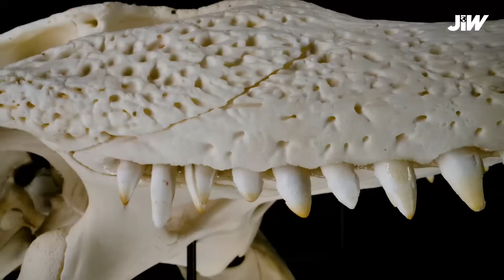Meet The DEINOSUCHUS | The Giant That Hunted Dinosaurs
🐊 DEINOSUCHUS – Long before modern crocs ruled the rivers, one prehistoric beast dwarfed them all Dinosaurs. Meet Sarcosuchus imperator – the SuperCroc. At nearly 40 feet long and weighing over 8 tons, it was one of the largest crocodilians to ever walk the Earth.
In this cinematic documentary, we explore how this ancient predator lived, hunted, and may have even fed on dinosaurs. From fossil discoveries in Africa to shocking size comparisons, discover the terrifying truth about the real crocodile king of the Cretaceous.
Deinosuchus – The Dinosaur Eating Crocodile in Ancient America

Chapters:
0:00 – Intro
0:29 – Welcome to Cretaceous Period
1:39 – Meet Deinosuchus
2:39 – Built to Crush Dinosaurs
3:30 – Its Dinosaur Prey
4:21 – The Swamp King of Two Worlds
5:06 – Enemies and Rivals
5:52 – Extinction of a Giant
6:31 – Legacy of a Hunter
7:03 – Reconstructing the Beast
7:39 – Could Deinosuchus Return?

📬 Got a topic idea? Drop it in the comments!

📢 Copyright & Credits
All footage is either licensed or AI-generated for educational and documentary purposes.